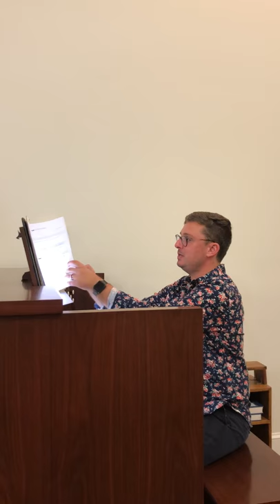Fall 2018 New Eucharistic Service Music